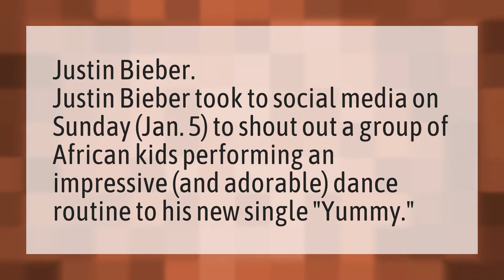Who started yummy challenge?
Yummy Justin Bieber • Who started yummy challenge?